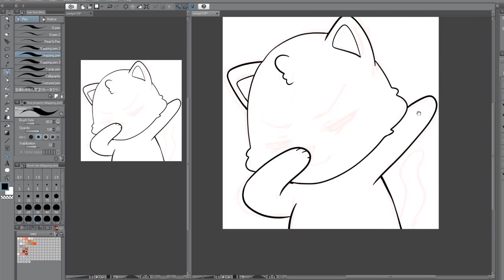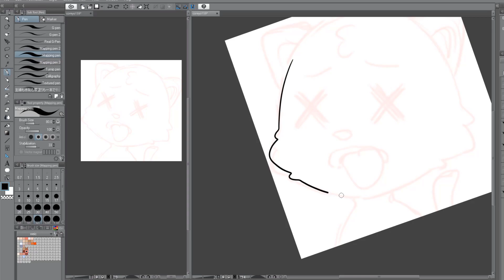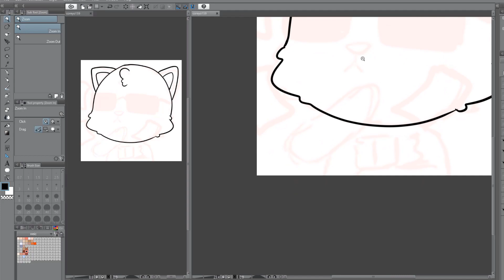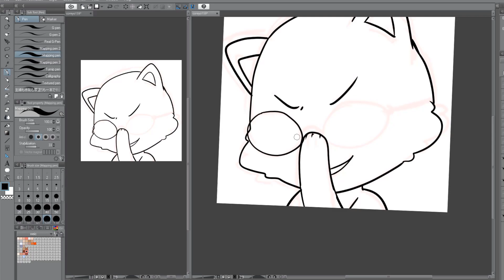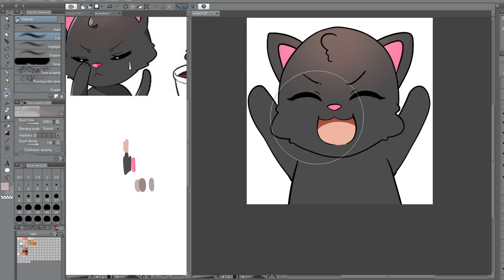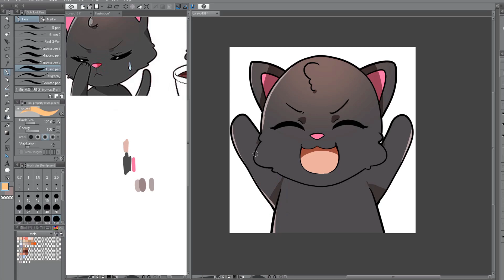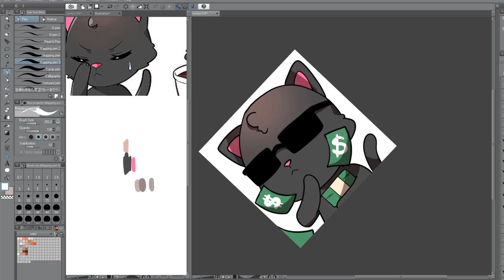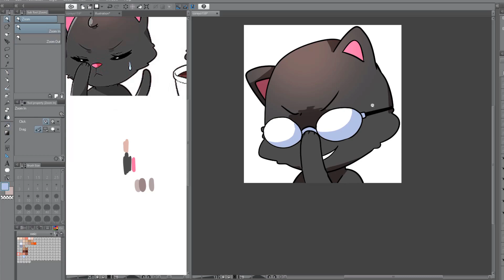【Speedpaint】 Twitch Emote Commission #1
its one of my twitch emote commission

✤Music✤
-🎵Tranceverse by Sascha Ende